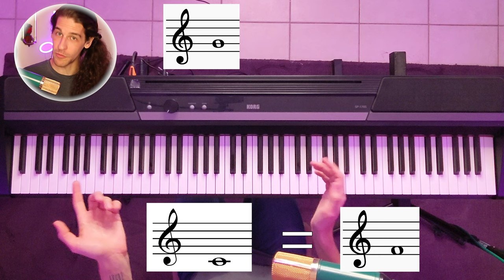Concert Pitch and Transposing?? Your Music Theory Homework (Episode 4)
Mailing Address:
Classical Trombone LLC